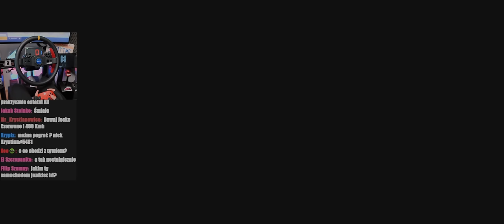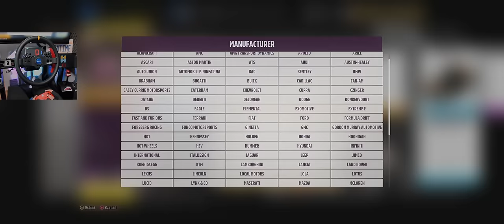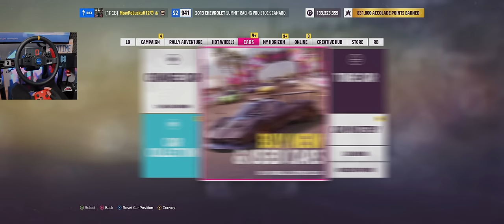Camaro Pro Stock to NAJLEPSZY Dragowiec w Forza Horizon 5 ☠️♨️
00:00
00:05 Camaro COPO
03:50 Camaro Pro Stock 1400 HP
06:41 Camaro Pro Stock 1400 HP Drag Race
10:52 Camaro Pro Stock 1400 HP Tuning
16:30 Camaro Pro Stock 1800 HP Vmax
21:34 Camaro Pro Stock 1400 HP vs COPO CAMARO
26:28 50 MLN Forza Horizon 5